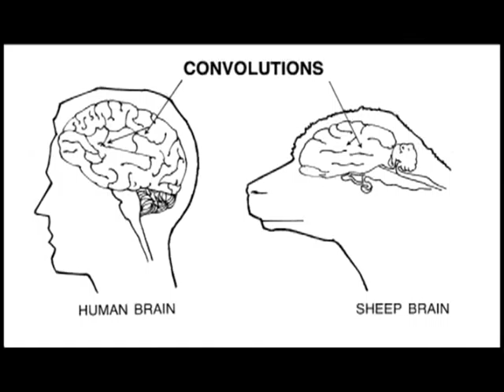Convolution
4/11/11 - original